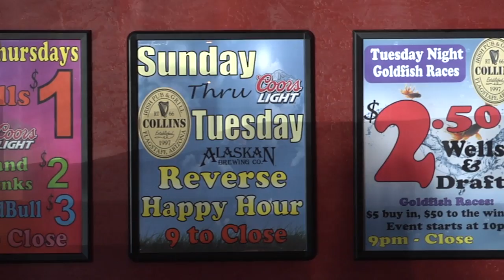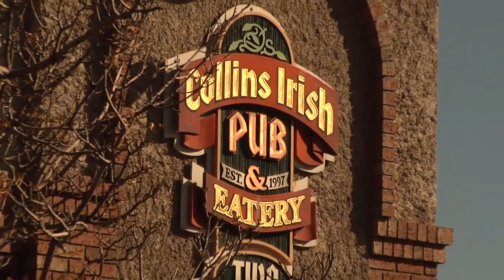NAU Homecoming and Tequila Sunrise safety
Tequila Sunrise is upon us and NAZ Today reporter Alexa Vagnozzi has the story on the event's awareness. Students and citizens alike should be aware of their surroundings, who they're spending time with, and how much they are drinking.